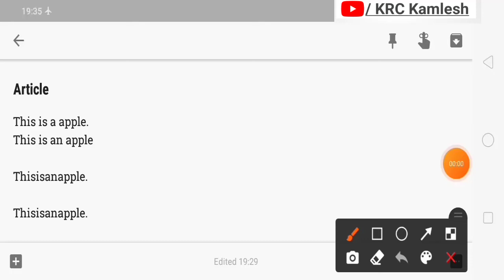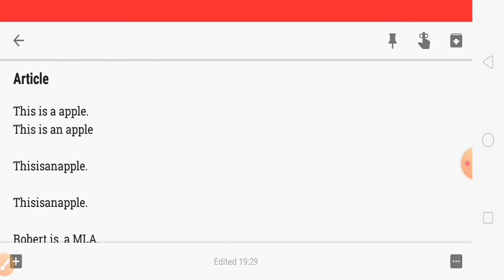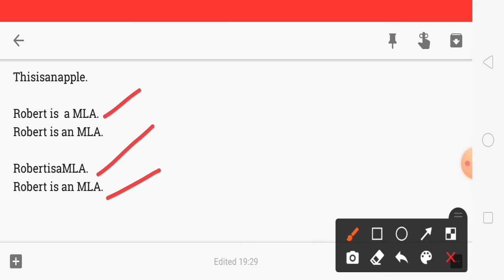Unknown Facts of Articles (A, An, The) DSSSB, CTET, SSC CGL, KVS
In this video you will learn English Grammar Article.

Title:
Article English grammar || a an the articles in english || English Article